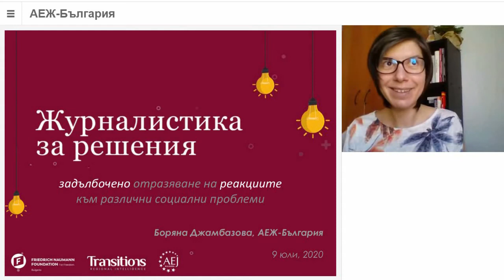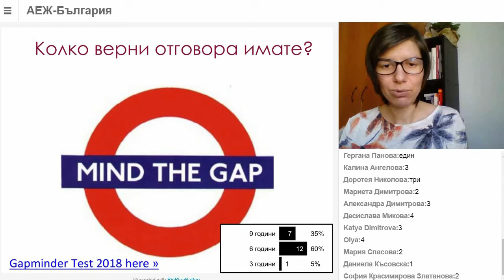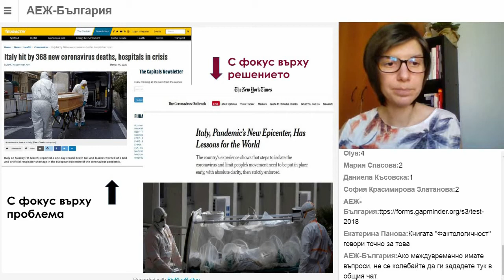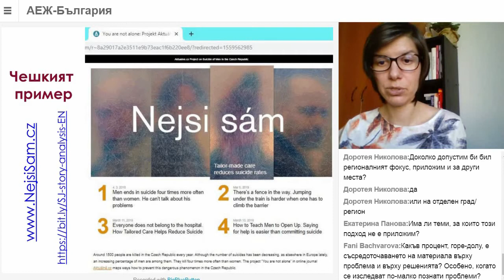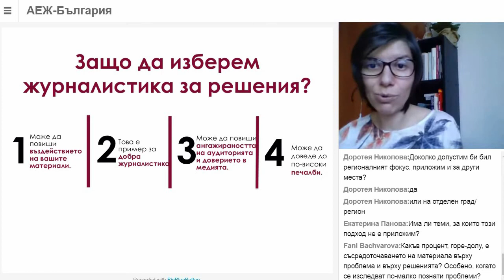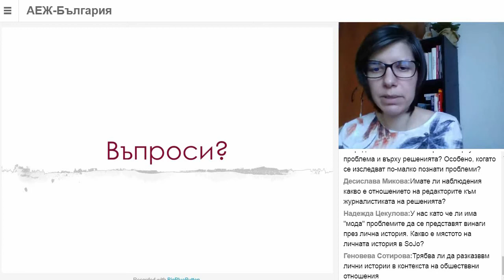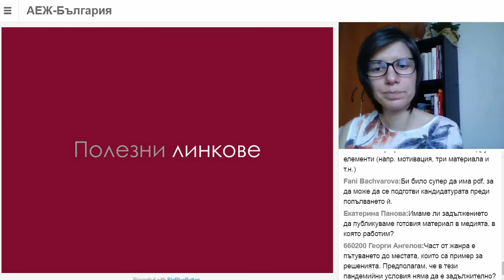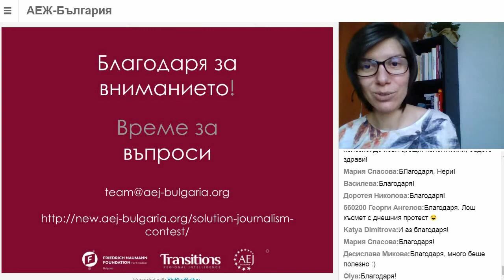Уебинар: Журналистика за решения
Уебинар